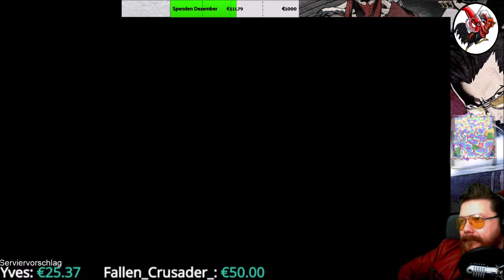No More Heroes 2 Desperate Struggle #06 Block vorm Kopf